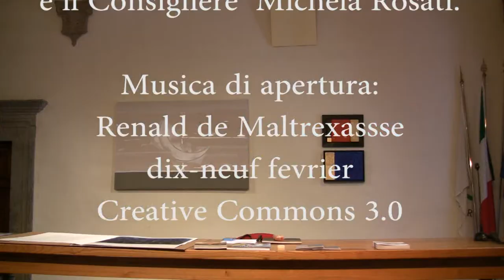Piandimeleto, i ragazzi della terza media alla Mostra di Pittura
Video didattico, i ragazzi della terza media di Piandimeleto visitano la mostra di Pittura organizzata da Francesca Brugnettini, le Opere sono di:
Giulio Serafini, Luciano Baldacci, Dante Piermattei, Alessandro Tonti.
In rappresentanza del comune di Piandimeleto:
L' Assessore Risiero Severi ed il consigliere Michela Rosati